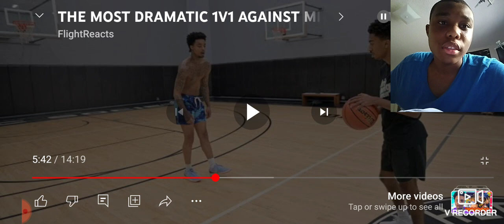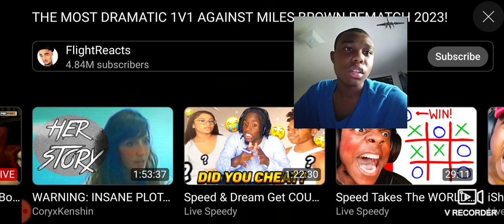Reacting to Flightreacts vs Miles Brown 1v1 part 2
Miles cheated dude